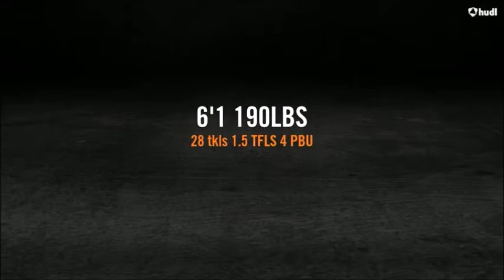Kevin Scott Rs Freshman Highlights @ Indiana State (2016-2017)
B I G C A I N O